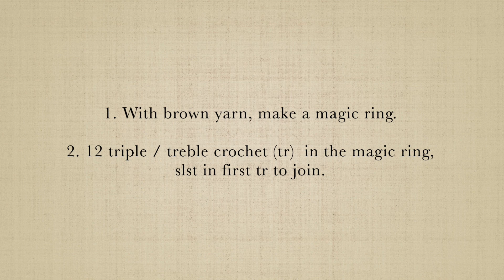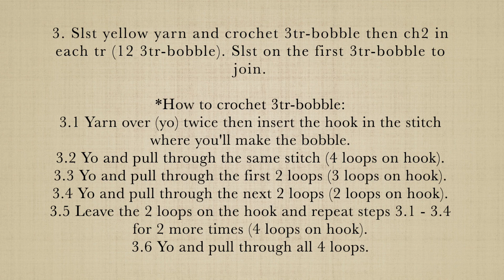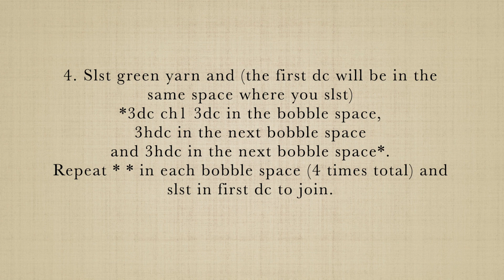Crochet a granny square 4: Sunflower | VGYS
A series of granny square ideas.

tr - triple / treble crochet
Slst / slst - slip stitch
ch - chain